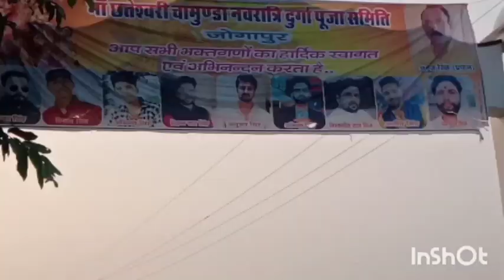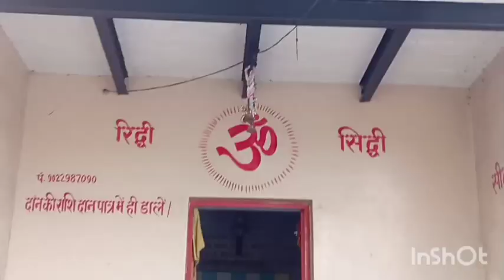मड़ियाहूं का प्राचीन जाशा बाबा का मंदिर मड़ियाहूं।।जोगापुर।।मड़ियाहूं।।🚩🚩🚩🙏🙏🙏ll vlog -3 ll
मड़ियाहूं का प्राचीन जाशा बाबा का मंदिर मड़ियाहूं।।जोगापुर।।मड़ियाहूं।।🚩🚩🚩🙏🙏🙏

नमस्कार दोस्तों हमारे चैनल पर आपका स्वागत है।।
आज हम मड़ियाहूं के प्रशिद्ध प्राचीन जाशा बाबा के मंदिर के बारे में आप सभी को बताएंगे और वहाँ का दृश्य दिखाएंगे।।यह मंदिर मड़ियाहूं के जोगापुर गांव में स्थित है।।जो काफी प्रशिद्ध है ।।यहाँ पर हर मंगलवार को मेला लगता हूँ।जिसमे दूर दूर से लोग यहां आते है।।।

मड़ियाहूं का प्राचीन मंदिर
जाशा बाबा